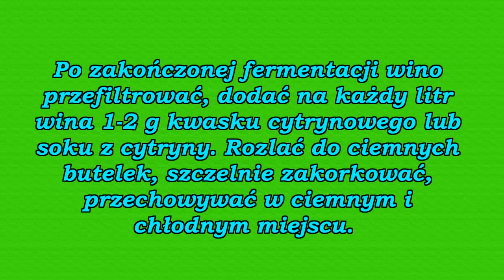Wino truskawkowe ( słodkie ).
Przepis na domowe wino truskawkowe. Do wina można także dodać trochę dojrzałych poziomek wino będzie wtedy miało ładny aromat..

 Fotografia w tle filmu została wykonana przez :  krzys16  z Pixabay